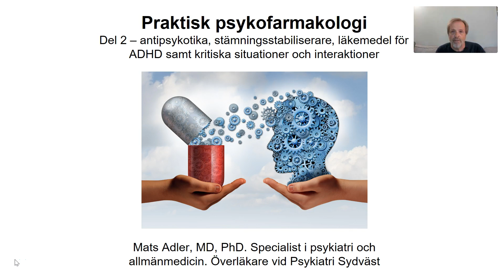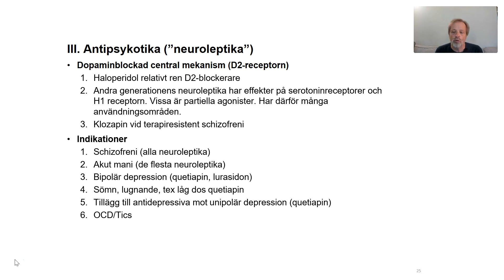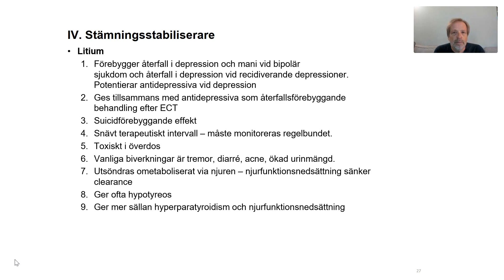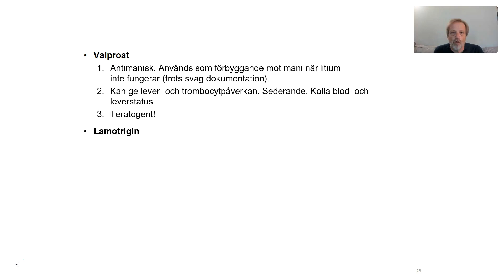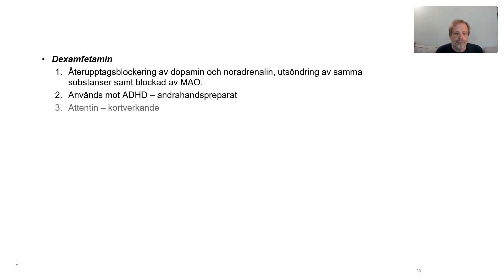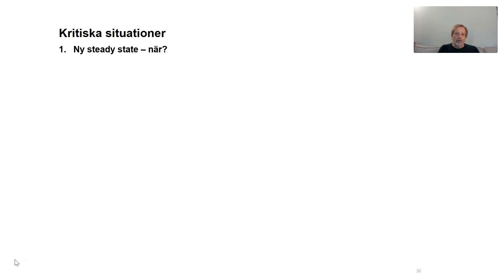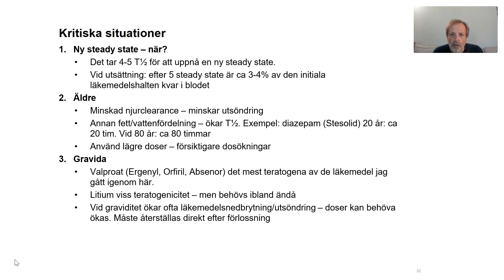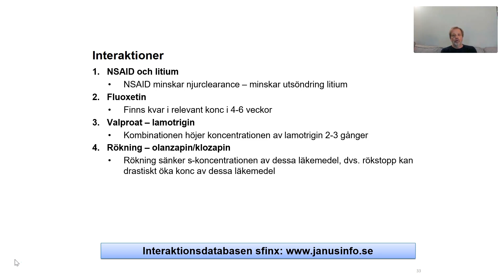Praktisk psykofarmakologi del 2